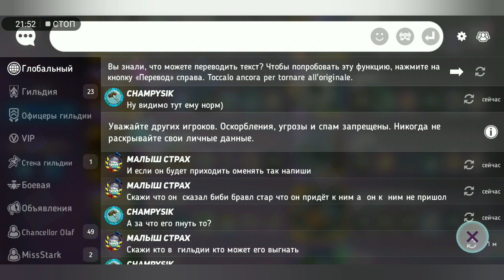Disney Heroes: Battle Mode. Обзор игры. Часть 1.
Вводный обзор на топовую игрушку от студии Disney и Disney Pixar. Стратегия, обзор героев, квестов и гид по игре.